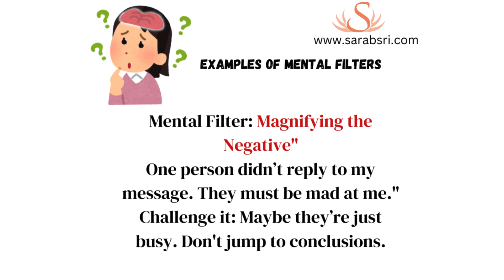Understanding Mental Filters with examples and solutions